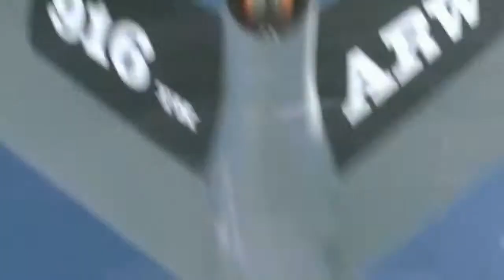119th FS Jersey Devils 177th FW F-16C Viper Flight Operations